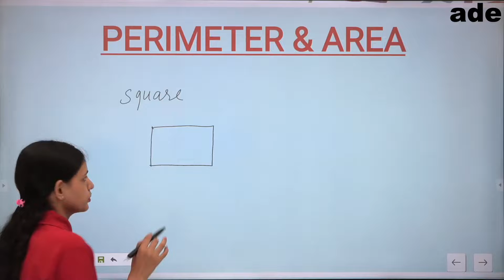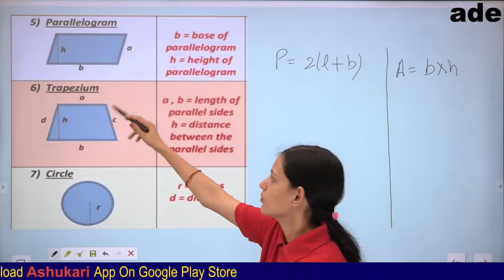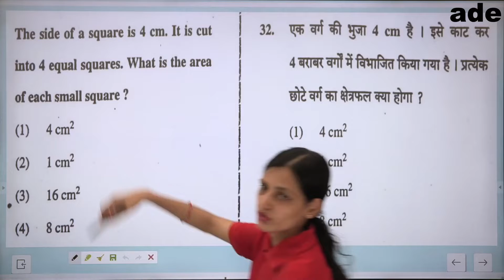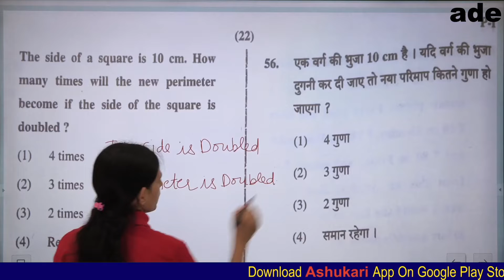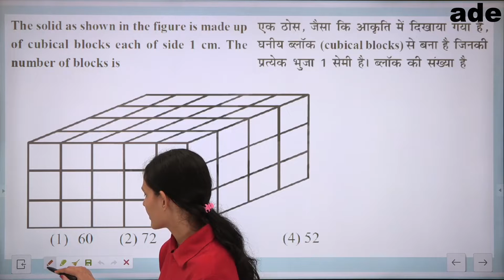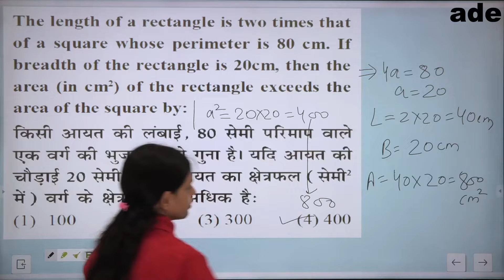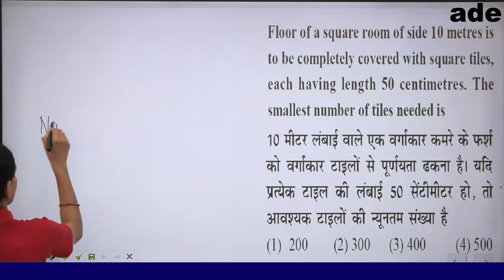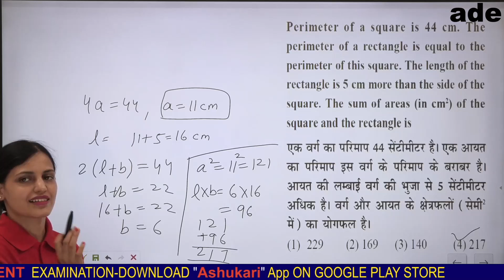CTET MATHS VIDEO LECTURE -14- QUESTIONS ON PERIMETER AND AREA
CTET COMPLETE VIDEO LECTURES